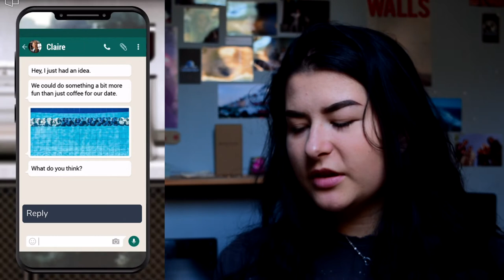oh no.. | sweet deception pt. 5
well damn, how are we gonna get out of that one...